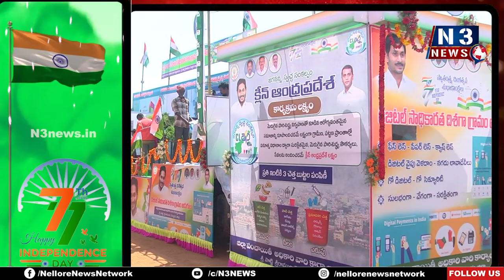ఎంద‌రో మ‌హానుభావుల పోరాట త్యాగ‌ఫ‌లిత‌మే స్వాతంత్య్రం | Ambati Rambabu on Independence day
- అవినీతి ర‌హిత స‌మాజ‌మే రాష్ట్ర ప్ర‌భుత్వ ల‌క్ష్యం
- జిల్లా ఇన్‌చార్జి మంత్రి అంబ‌టి రాంబాబు
- నెల్లూరు పోలీసు పెరేడ్ మైదానంలో ఘ‌నంగా 77వ స్వాతంత్య్ర దినోత్స‌వ వేడుక‌లు
- జాతీయ జెండాను ఆవిష్క‌రించిన మంత్రి
- స్వాతంత్ర స‌మ‌ర‌యోధులు కేవీ చ‌ల‌మ‌య్య‌ను స‌న్మానించిన మంత్రి, ఎమ్మెల్సీ, అధికారులు
- అల‌రించిన సాంస్కృతి కార్య‌క్ర‌మాలు, పోలీసుల విన్యాసాలు
- ఆక‌ట్టుకున్న ప్ర‌భుత్వ శ‌క‌టాలు